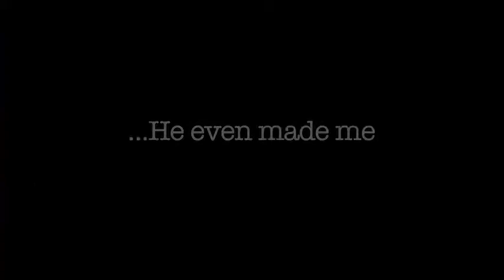CRUISER Cam Footage Catches a Maniac Cop's Brutality Official Trailer (2020)